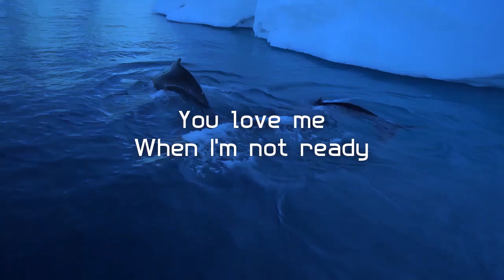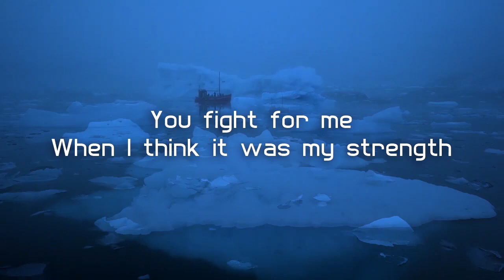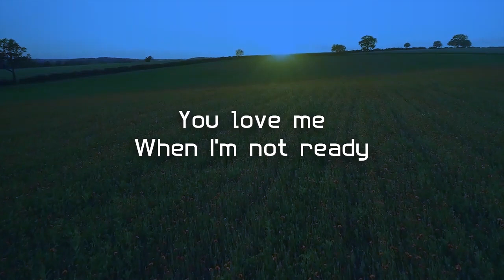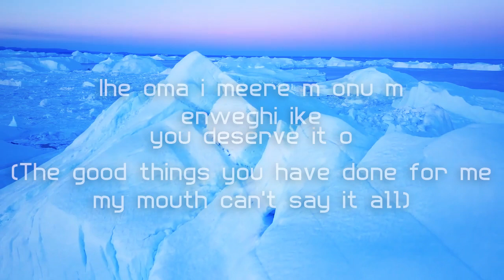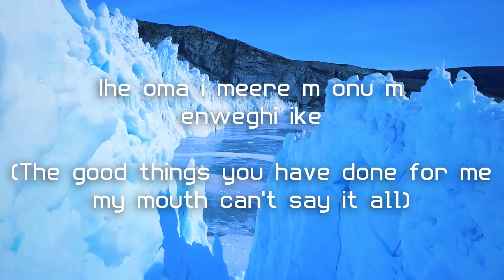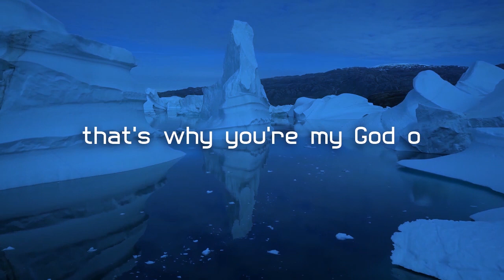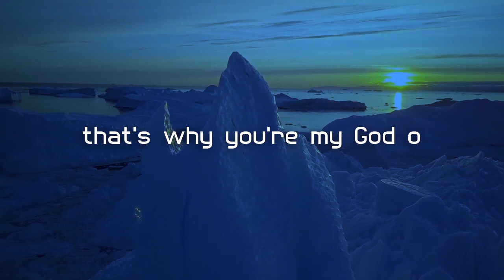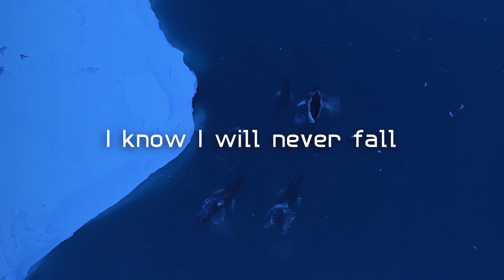Diamond peter You Care for Me (official lyrics video)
Jesus love me Is a spiritual song
From pastor diamond peter in did our Lord love us and care for us always we have to give all the glory
Etc.